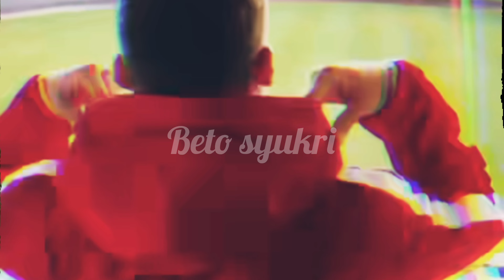PEMAIN TENGAH SERBIA/CROATIA, LAZAR SAJCIC REKRUT IMPORT TERBARU KUALA LUMPUR CITY FC.